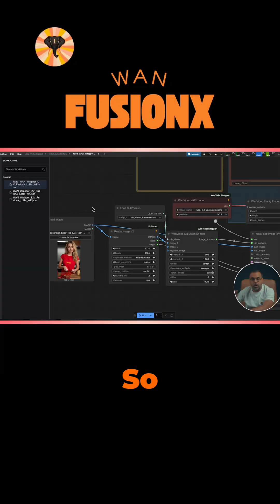Get the most out of Wan with FusionX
See FULL tutorial 👆🏻👆🏻